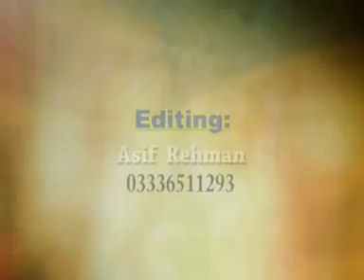nat-e-rasool, shahid hanif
Nat-e-Rasool panjaabee